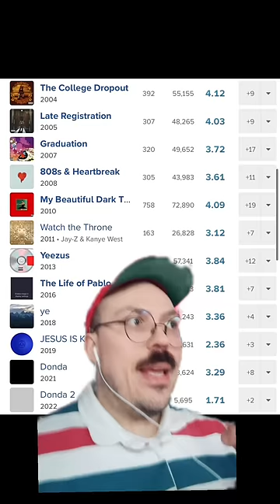Does Fantano HATE Kanye?!